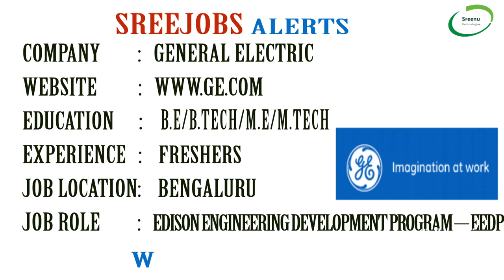Today (22-5-2018)Sree JOBS Alerts|| Jobs for Experienced and Freshers..